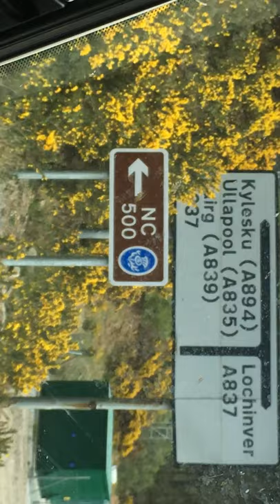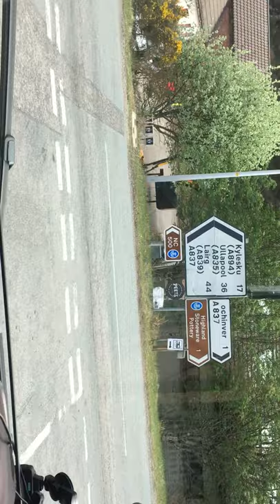The drumbeg loop NC500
Great single track road on the NC500